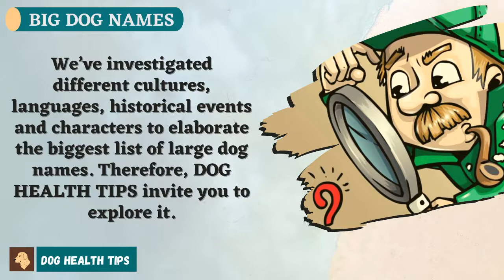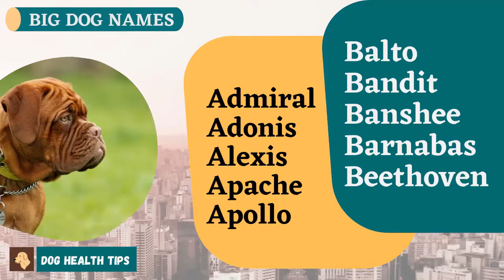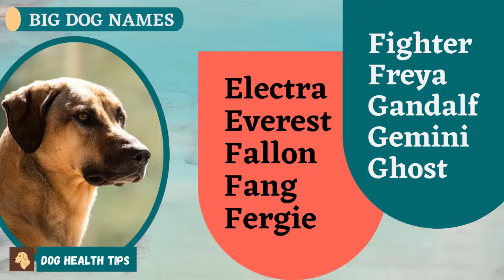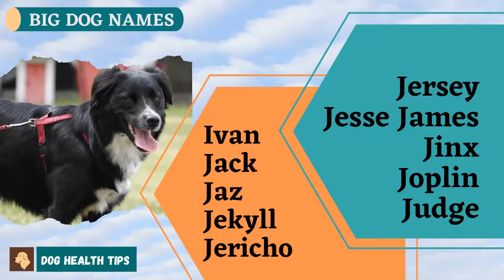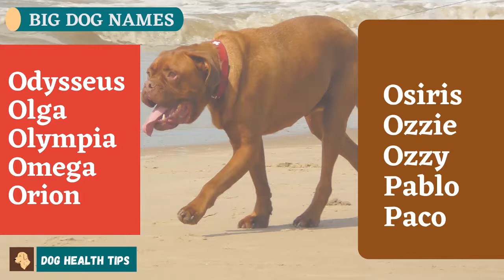Over 200 Creative Big Dog Names ! Explore the list ! Dog Names 2021 ! Unique Pet Names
If you’re looking for creative large dog names, then you’ve landed in the perfect place at the right time. Dog Health Tips have done the tough work for you and summarized it in this staggering list of 200+ names for your bigger one. You’ll find the perfect name, guaranteed.

►Over 150 Best Black And White Dog Names For Your Bicolor Puppy ! Unique Dog Names 2021